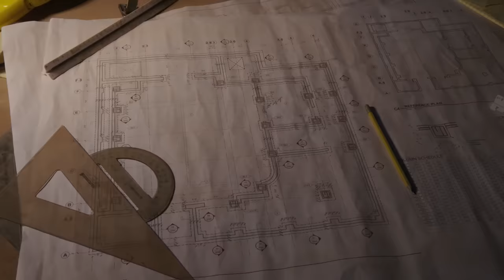Mike Ehrmantraut: Parking Attendant to Lethal Enforcer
When we first met Mike in Breaking Bad, he was Gus’ clean-up guy and lethal enforcer. When we first met him in Better Call Saul, he was a grouchy parking attendant. In this video, we deep dive into the major events which transformed Mike into the man who would eventually work for Gus as a soldier.